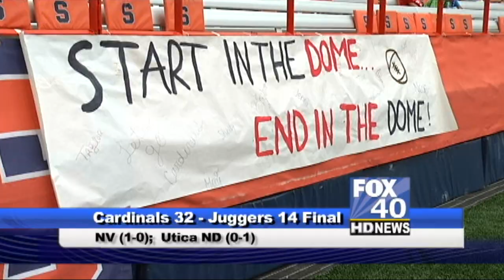Sunday High School Football: Newark Valley beats Utica ND 32-14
Fox 40's Donnie Dwyer highlights and gets reaction from Newark Valley in their 32-14 win over Section 3 Utica Notre Dame